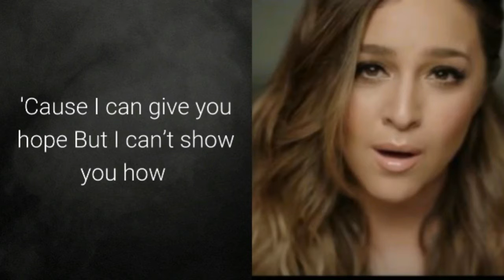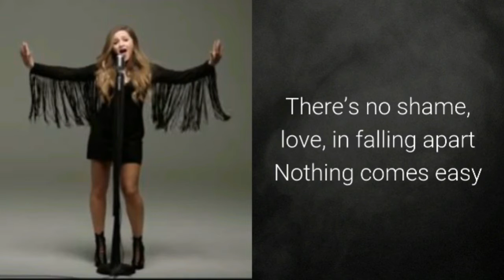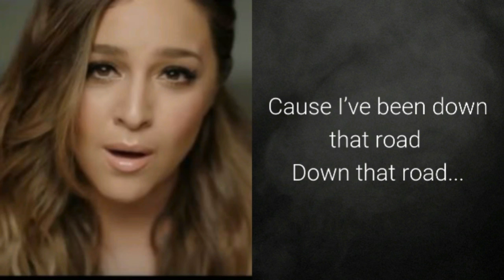The Voice 2016 - Alisan Porter: "Down That Road" Lyrics